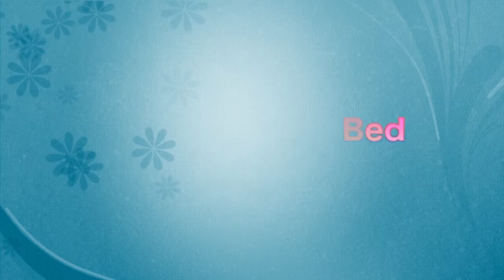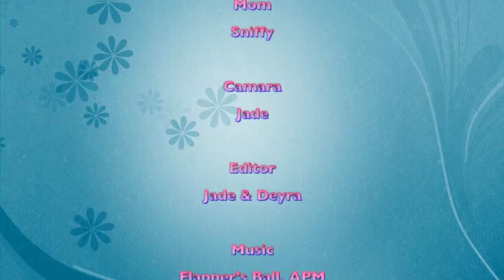Deyra's Magic Bed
You never know what kind of fun can be found when a camera comes to visit you in the hospital! This little filmmaker shows just what is possible. Great job, Deyra!